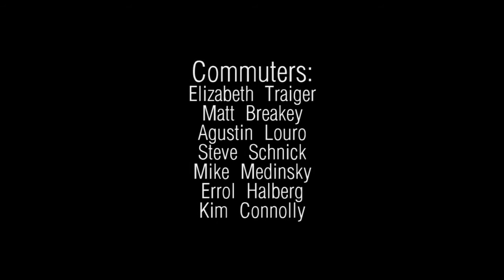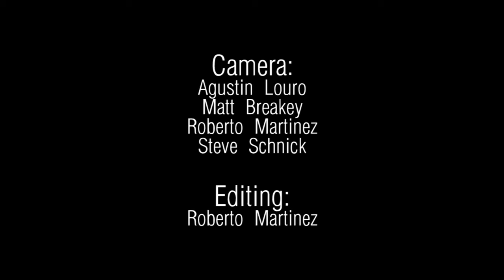YYC Canoe Commuter Challenge 2013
As part of the 2013 Commuter Challenge a couple of my coworkers had the great idea of commuting to work in a canoe. They were even nice enough to make a pit stop at Prince's Island to pick up a coworker who needed a ride to work. Overall it was a great day and I especially had a blast chasing them down the river on my bike. This is a short video of their commute.

The song is "Maybe Tomorrow" by Terry Bush. It was performed by YYC locals Errol Halberg and Cameron May.